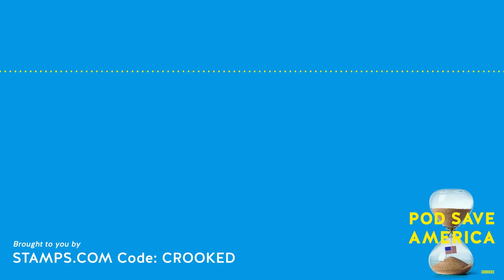Jan 6 Committee Closes in on Steve Bannon, Pat Cipollone and Donald Trump | Pod Save America Podcast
Steve Bannon has a very bad day in court. The January 6th committee airs another episode of Insurrection after some new testimony, President Biden announces new steps to protect abortion access amid criticism of the White House response to Dobbs, and the guys cap things off with another round of Take Appreciator.

00:00:00 Intro
00:00:22 January 6th Committee
00:13:07 Ad Break
00:17:48 Biden Makes News
00:40:55 Ad Break
00:44:20 Take Appreciator

STAMPS.COM click the microphone at the top of the page, enter code CROOKED